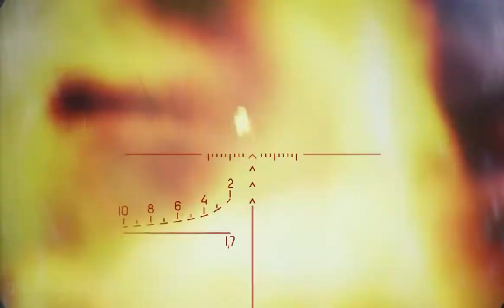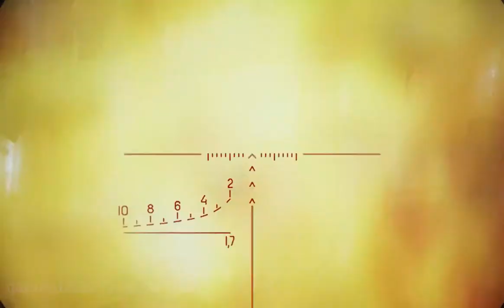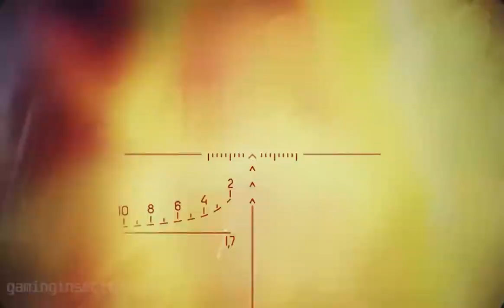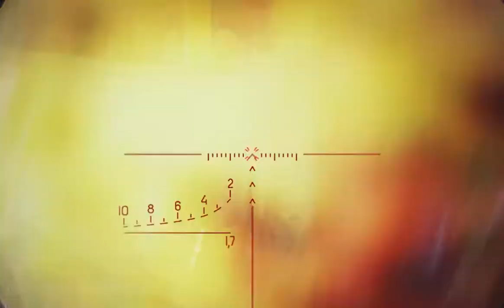Metro Exodus Gameplay Walkthrough Part 21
Welcome!

Metro Exodus takes players on an unforgettable journey through a post-apocalyptic Russia, blending intense first-person shooter action with survival horror elements. Follow Artyom and his band of Spartan Rangers as they flee the ruins of the Moscow Metro and embark on a continent-spanning quest for a new life in the East. This story-driven epic features stunning, open-world environments, dynamic weather, and a day-night cycle, immersing players in a world teeming with danger and beauty. With its gripping narrative, atmospheric environments, and deep survival mechanics, "Metro Exodus" offers a thrilling and immersive experience for fans of the series and new players alike.